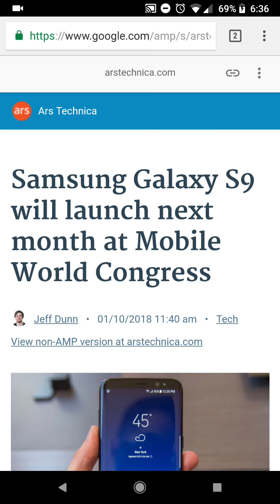Samsung Galaxy S9 news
Some details on the upcoming release.